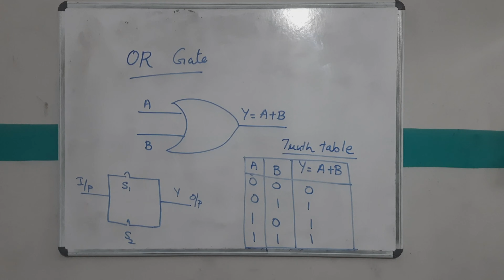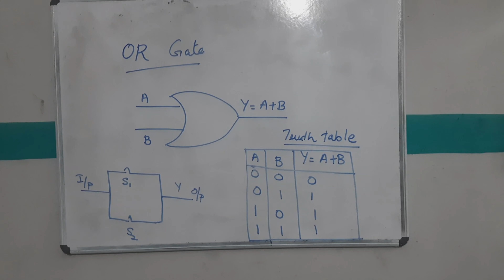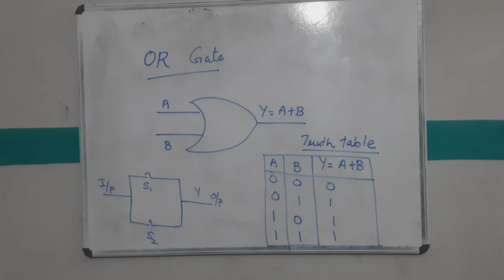OR GATE | PLUS TWO| FOCUS AREA| SOLIDS AND SEMICONDUCTOR DEVICES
Focus Area